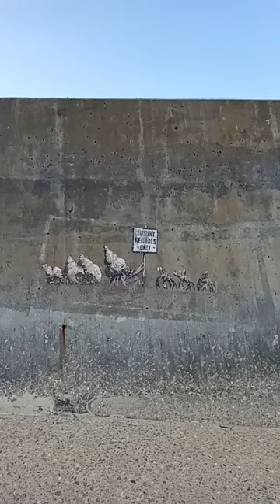Banksy Art - Artwork on a sea wall in Cromer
Banksy Artwork on a sea wall at Cromer, created in August 2021 as part of Bankys "spraycation"